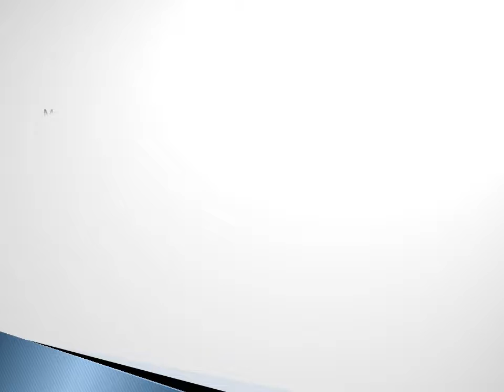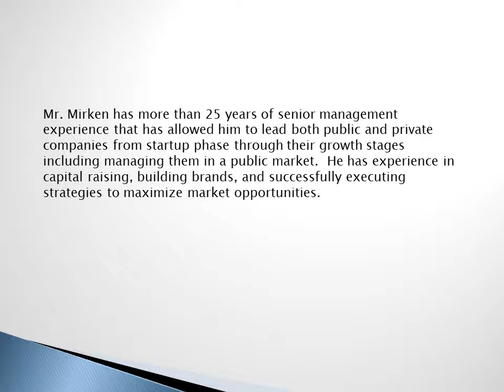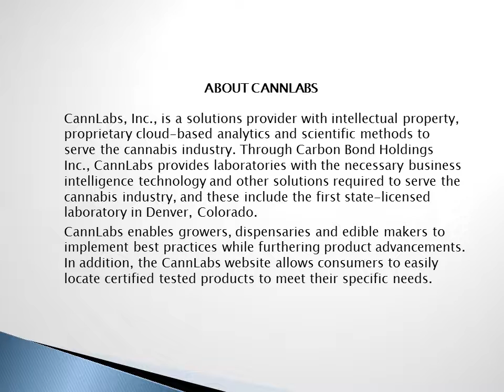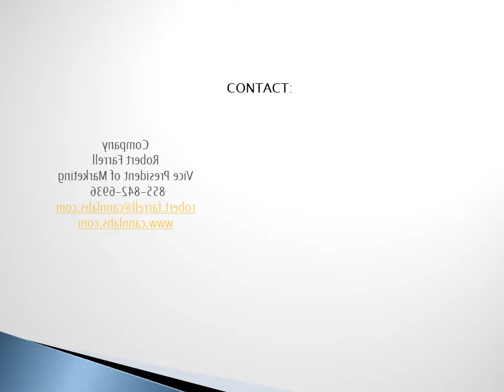CannLabs Announces New Executive Leadership Team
DENVER, CO, United States, via eTeligis Inc., 07/15/2014 - - CannLabs, Inc., (OTCQB: CANL), which leads the cannabis industry through science, research and technology, today announced the addition of industry leaders and management experts to the executive team to support the company's plans for growth and development. Effective immediately, Mark C. Mirken assumes the role of chief executive officer; Genifer Murray, the company's founder, is named president; Steve Kilts, chief operating officer, takes on the expanded role as chief strategist; and Mark Rogers has been elected chairman of the board.